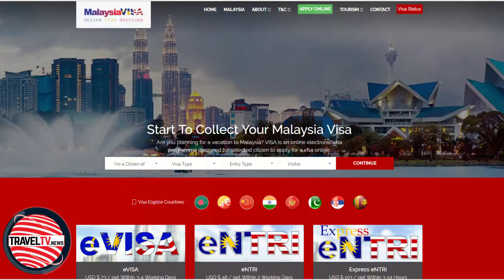Traveltv.news Episode 473 (Jun 19)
In this episode TravelTV.News focuses on:

IATO conducts GST workshop along with the Central Bureau of Excise and Customs for its members in New Delhi
Number of Malaysian Visa applications soar post the introduction of eNTRI facility for Indian nationals
Lemon Tree Hotels is on an expansion spree in India this year
We interviewed:

PRONAB SARKAR, President, IATO (Indian Association of Tour Operators)
RAJIV MEHRA, Vice President, IATO (Indian Association of Tour Operators)
LALLY MATHEWS, Hony. Secretary, IATO (Indian Association of Tour Operators)
SULAIMAN SUIP, Director – North & East India, Malaysia Tourism Promotion Board
RATTAN KESWANI, Deputy Managing Director, Lemon Tree Hotels